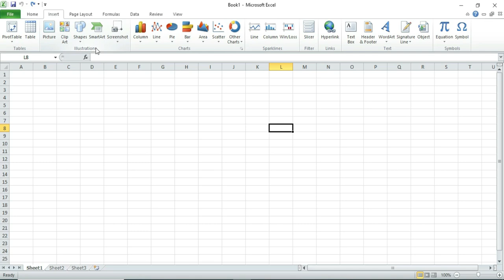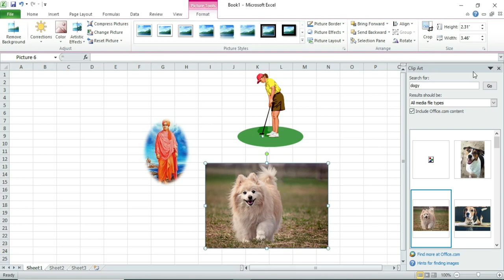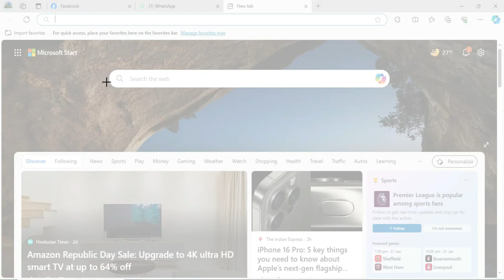Illustrations - Illustrations Command group Picture, Shapes, Smart Art & Screenshot.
For Your Queries:
1. How to use Down, Right, Up, left Option in excel Sheet
2. Across Worksheet in Excel
3. How to Series in excel
4. How to Justify in excel
5. How to Flash fill in excel

11.